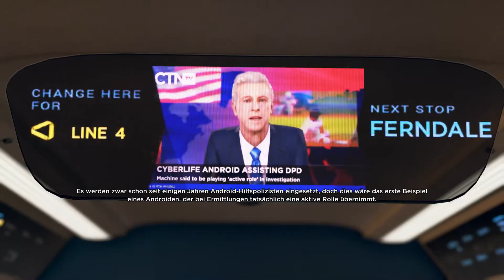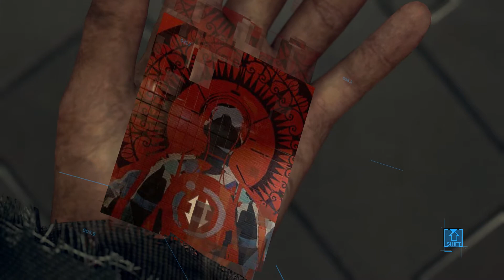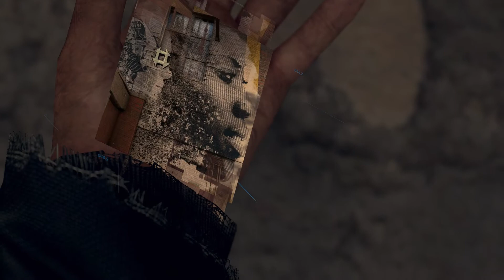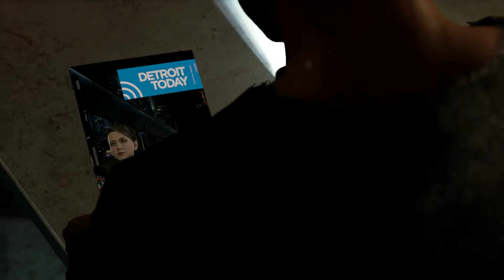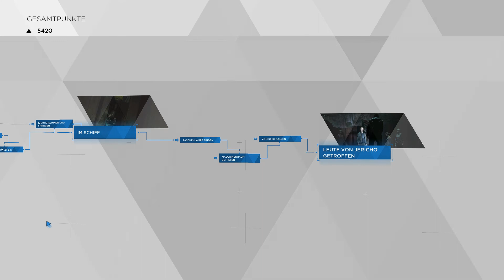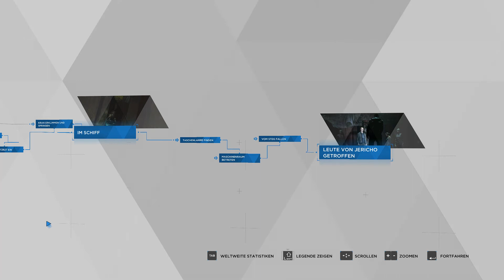Detroit become Human #007 finde Jericho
Markus ist auf dem Weg um Jericho zu finden...